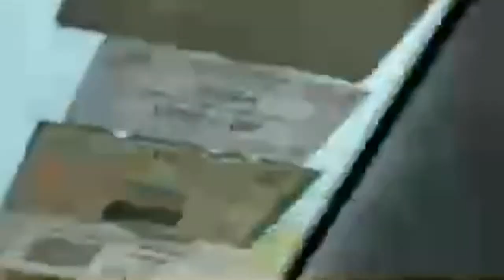Doing my eye test in Liberia at the Ellen Johnson building in Liberia